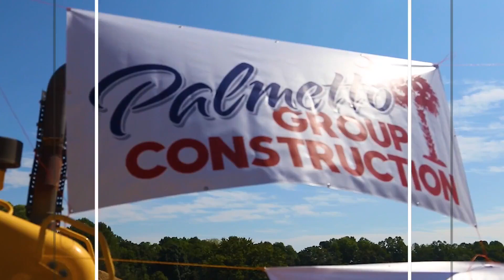Spartanburg Co. Emergency Management says blue dye on I85 is harmless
Spartanburg County Emergency Management warned residents that the North Tyger River may be dyed blue for a day or two but said the dye is non-toxic to humans and wildlife